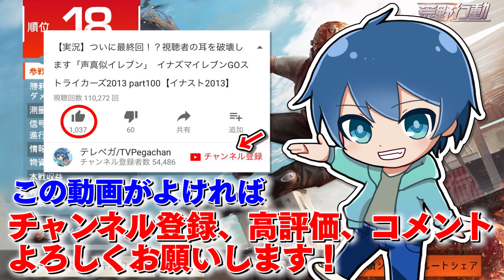【スマホ版PUBG】自称「日本一下手なYouTuber」のプレイングがひど過ぎるwww【荒野行動:Knives Out】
僕は単純にゲームが下手な気がしてきました。